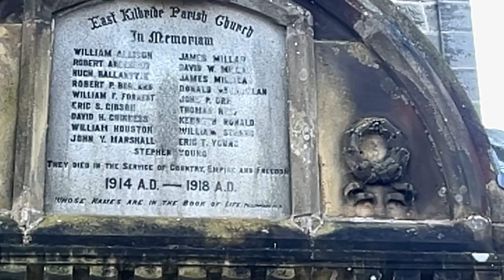Heavenly Eye-in-the-Sky! :-)East Kilbride Parish Church, South Lanarkshire, Scotland January 2024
Heavenly Eye-in-the-Sky! By DJI Mini 3 Pro Drone. Kilbride Parish Church, South Lanarkshire, Scotland January 2024
EK Village